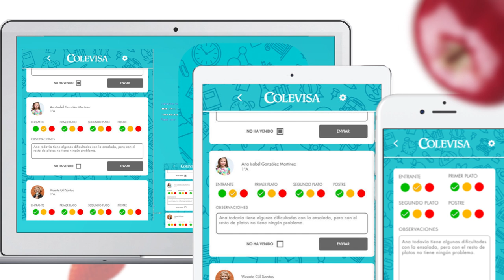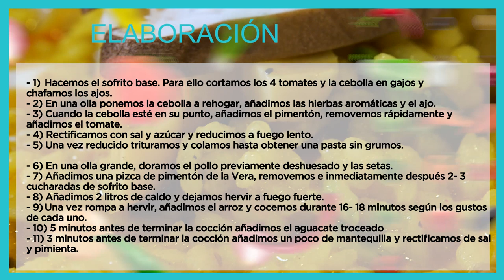Arroz meloso de pollo de corral, setas y aguacate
Espectacular platazo aprovechando las setas de temporada y con un toque chulísimo que le da el aguacate. A disfrutar!!!